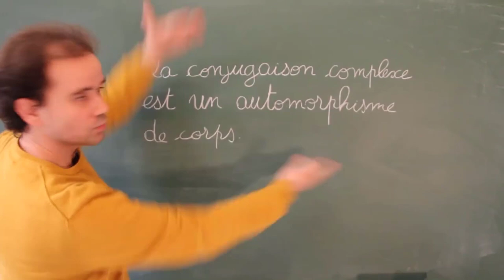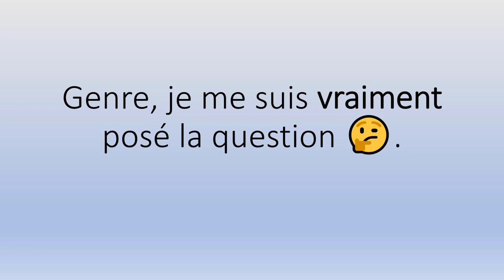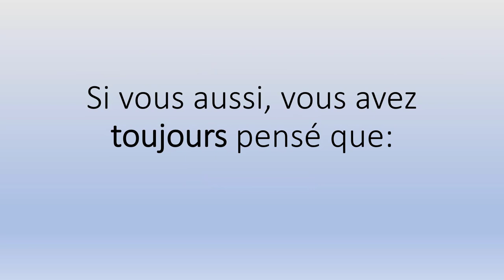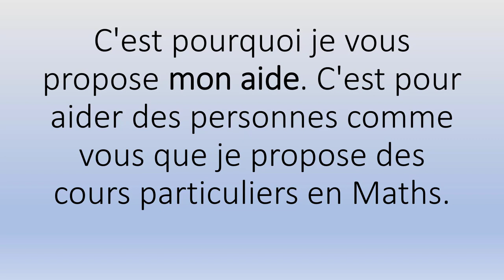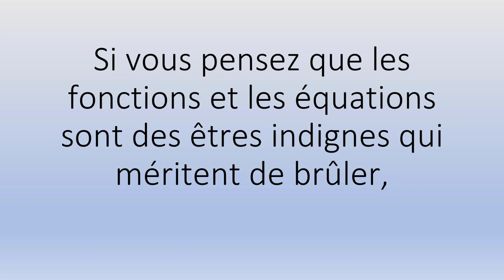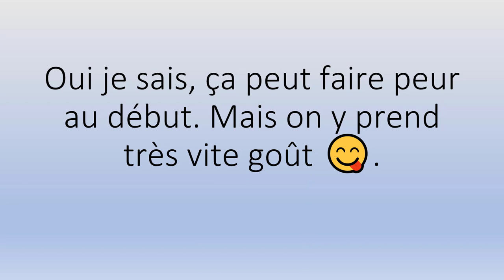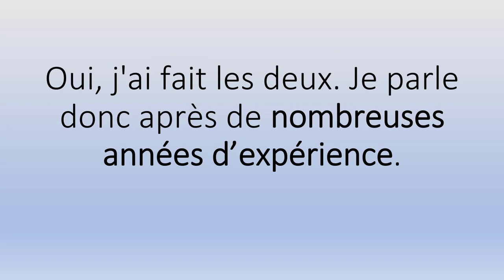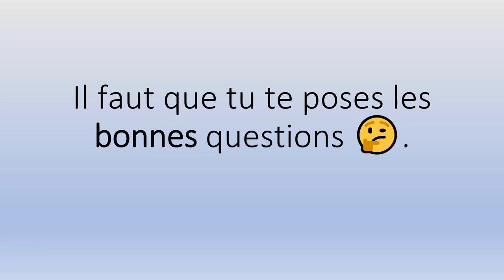Berne Réussite Scolaire Votre Guide Pour les Maths et Plus !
Berne Réussite Scolaire Votre Guide Pour les Maths et Plus !.mp4

Sérieux? 😳

Pour l'accompagnement scolaire, mes Tarifs horaires 👉:

✅ 66€ Collège
✅ 68€ Lycée
✅ 70€ Supérieur.

Et en petits groupes (valables à partir de deux personnes) 👉:

✅ 34€/Pers Collège
✅ 36€/Pers Lycée
✅ 38€/Pers Supérieur.

Contactez-moi ! 😊😘